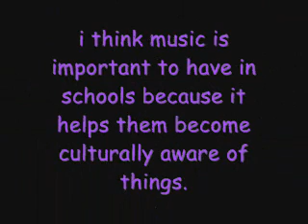What music means to me by Kayla Thomas